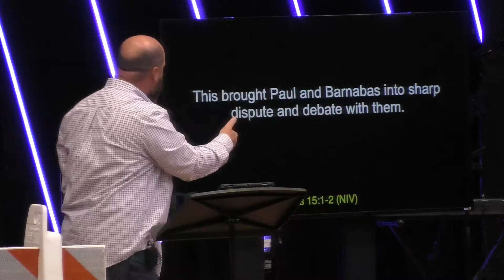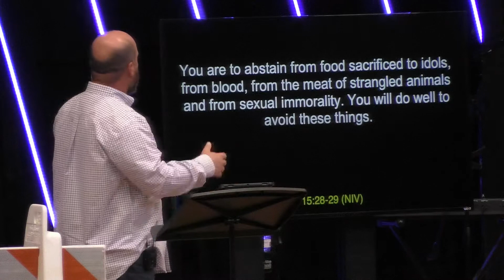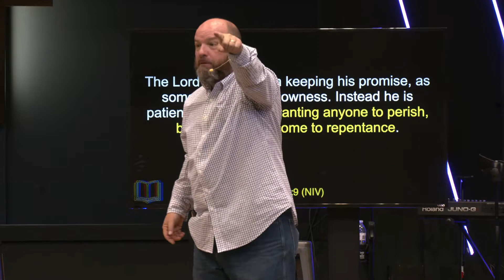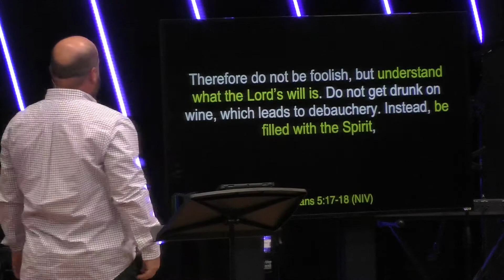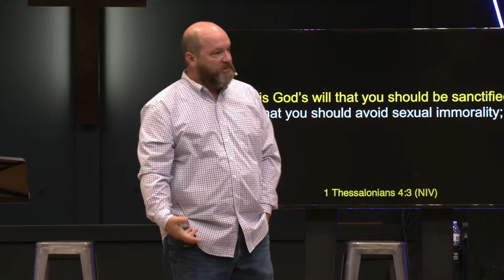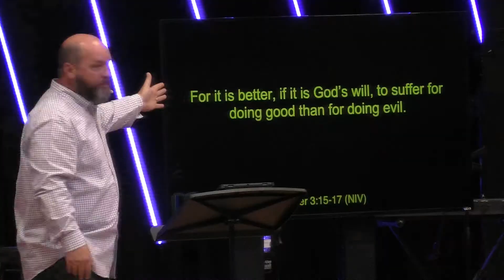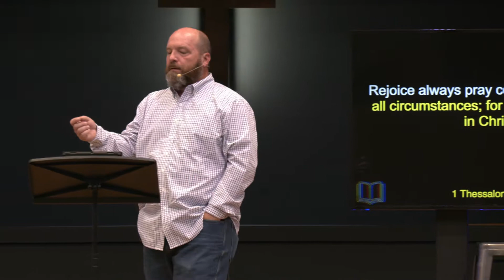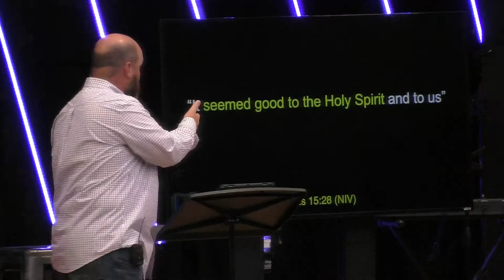Same Page Pt. 42 (10/18/2020)